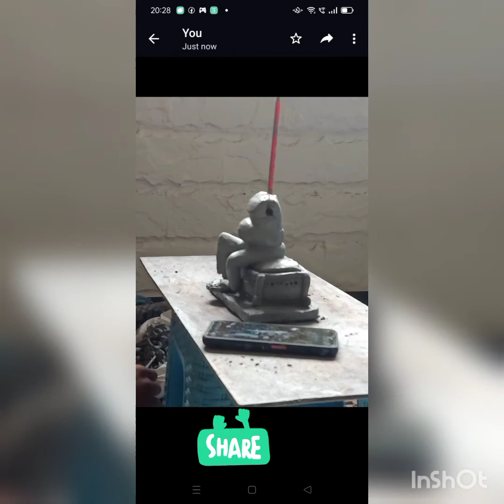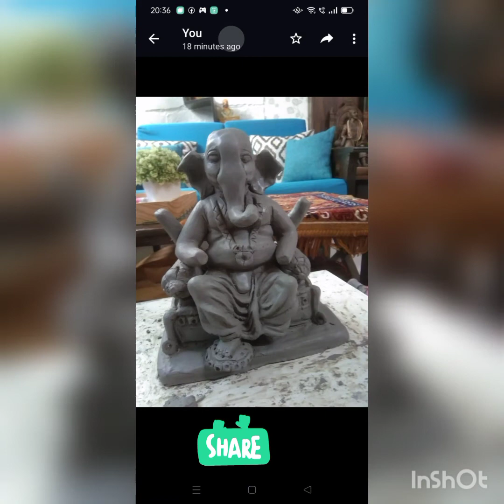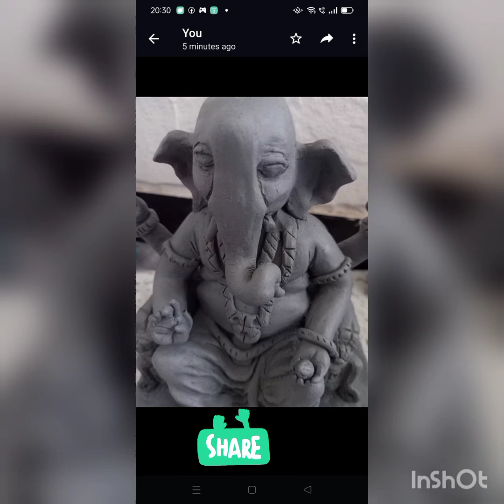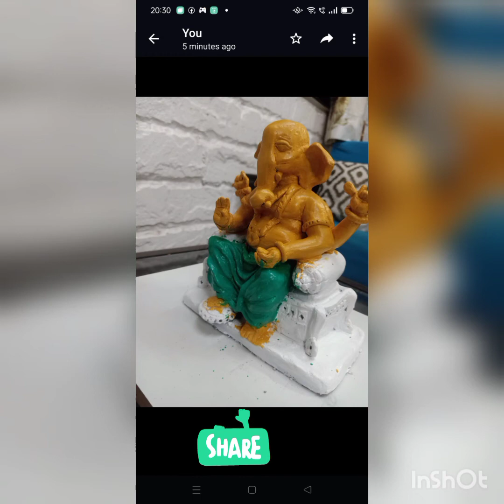Ganpati making 2022 Amogh Sakpal.